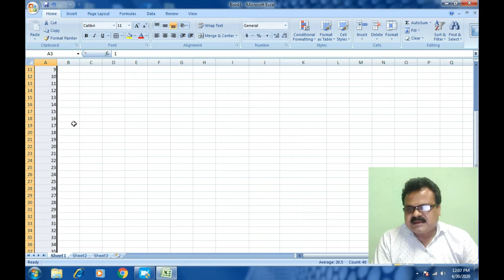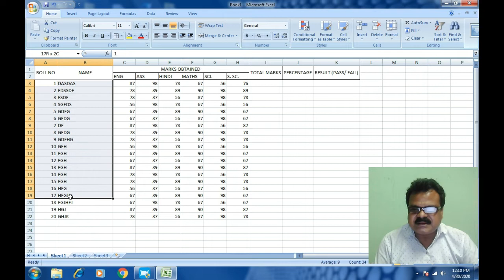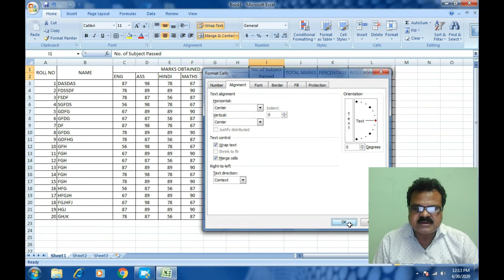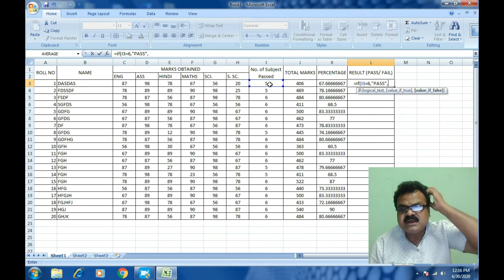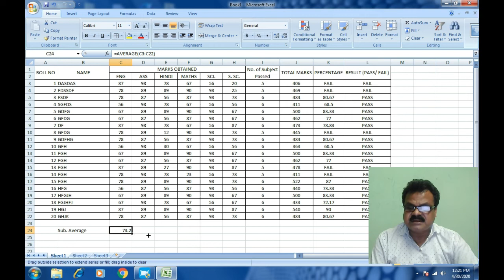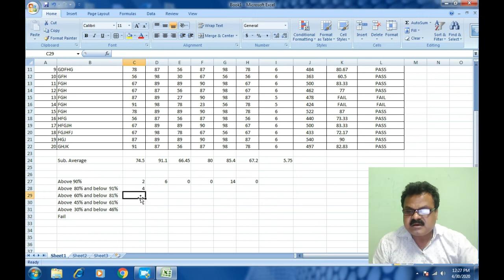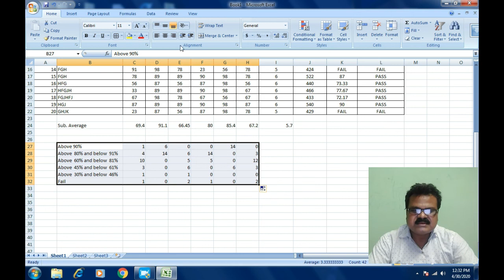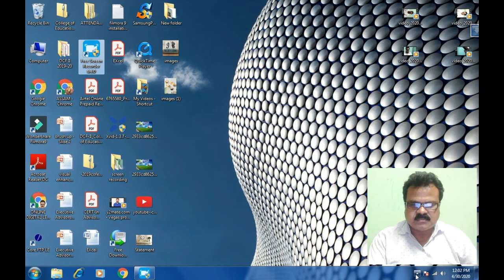How to prepare Exam Result Sheet in MS Excel in Assamese,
This tutorial is for those teachers who wants to learn how to use Excel to prepare Result analysis.
How to make mark sheet in Excel